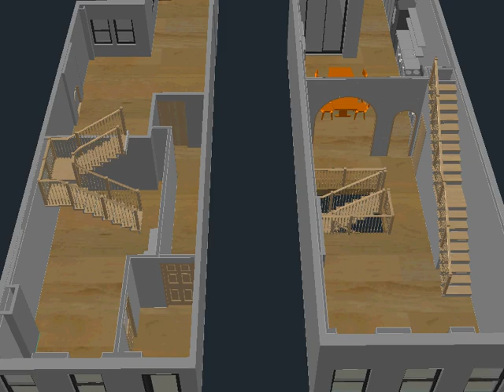Ostrow Brownstone Stair Option A